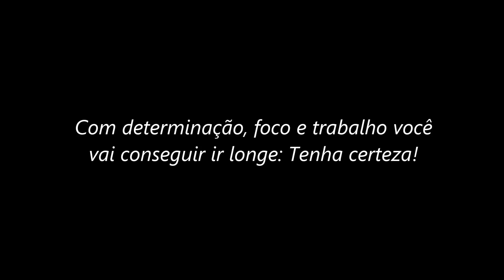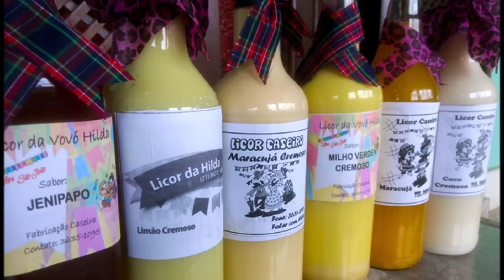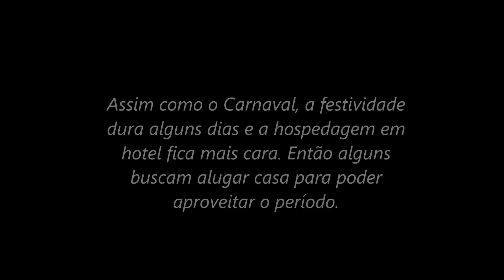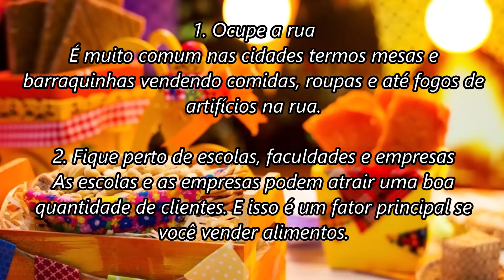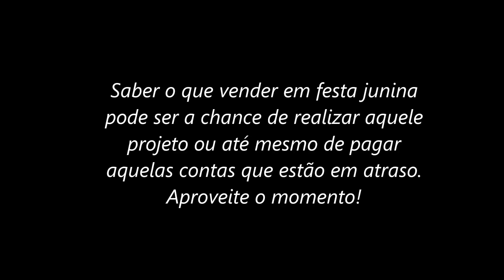4 IDEIAS PARA GANHAR DINHEIRO COM FESTA JUNINA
O mês de festas juninas chegou e o que você acha de aproveitar esse período do ano para ganhar dinheiro? Pensando nisso selecionamos 4 ideias incríveis para você! E tem mais, assista esse vídeo até o final que eu vou apresentar algumas dicas importantíssimas que vão te ajudar muito a começar e ter sucesso.

CONTEÚDO DO VÍDEO:
- Analise cada uma das opções sobre ganhar dinheiro com festa junina
- 4 ideias para ganhar dinheiro com festa junina
- Dicas de onde vender no período de  são João